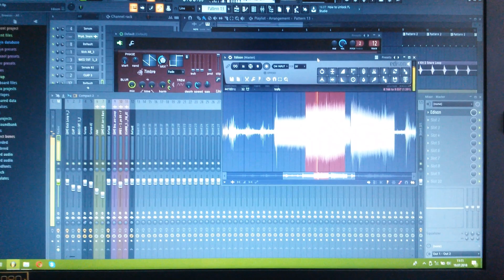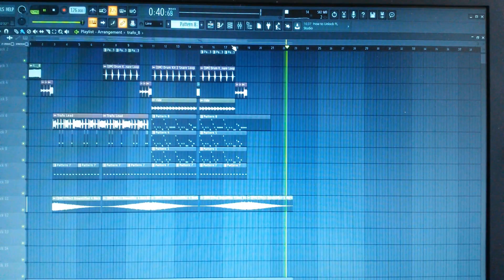🎵 making a song out of an electrical transformer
In this video I make a song out of an electrical transformer in fl studio 20.

This song can be used in non commercial work as long as you link my social medias. Do not copy or upload the whole song/video without my agreement.